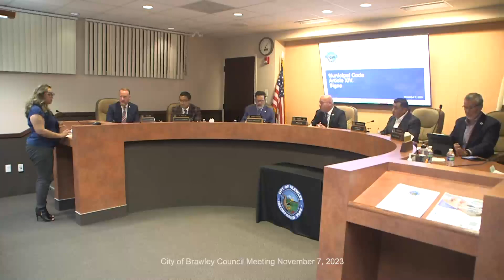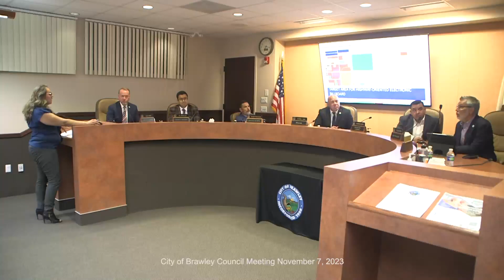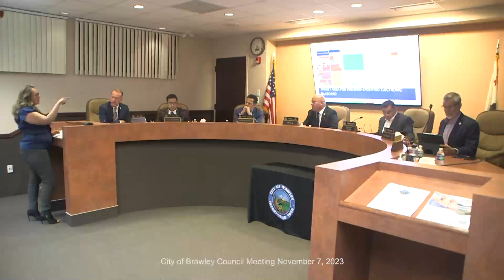City of Brawley Council Meeting November 7, 2023